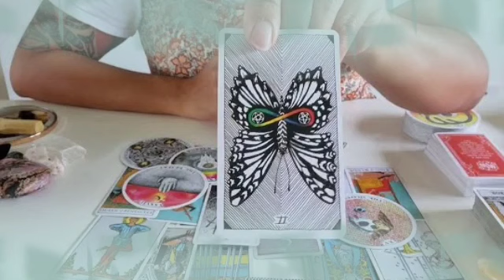برج السرطان ♋ خائف من خسارتك😌حزين كثير و قلبه معك للأبد يا سرطان💔